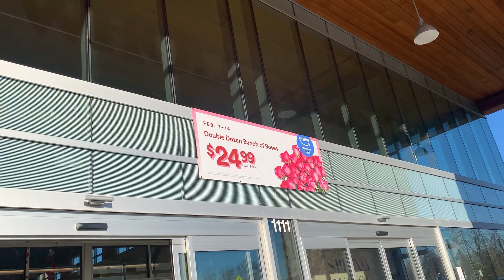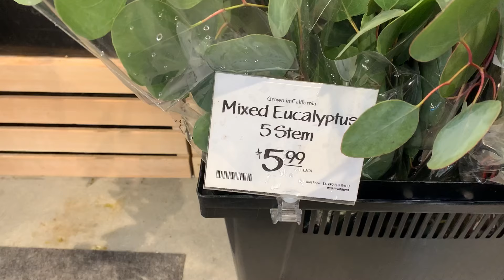How to Arrange Grocery Store Roses for Valentine's Day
Valentine's Day upon us! Learn how to arrange a dozen roese in a vase like a pro! Make your roses look like you paid a professional to arrange it. I got these grovery store roses from Wholefoods. Learn how to arrange grocery store roses for valentine's day or an anniversary, or birthday, etc. Red is typically tradional for Valentine's day, but get any color you like!

HELLO WORLD! My name is Alexis Christine. I have been a floral designer for 8 years. I post floral design tutorials, florist business advice, daily lifestyle/VLOG videos!

TIMESTAMPS
00:00 INTRO
0:18 SHOPPING
1:32 PROCESSING
3:44 GREENING
6:10 ADDING ROSES
9:52 BABY'S BREATH

🌸RESOURCES🌸

🌸 Flower Math Made Easy with Everystem!

🌸Florist Guide, Flower Identification (Hardcover) Amazon Book ⬇️

JOIN my Florist Academy Members ONLY videos here on Youtube! Get access to fresh floral design tutorials added weekly. Step by step video instructions will be provided